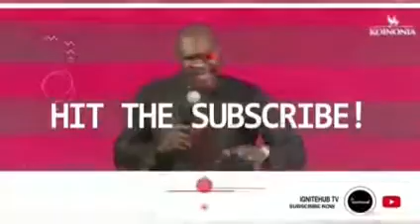DAY 23 : LORD COME THROUGH FOR ME || MRS. ADEDOYIN AGBOOLA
In this video, Ms. Adedoyin Agboola lead prayers, please watch.

●Speaker: Ms. Adedoyin Agboola.

FULL SERMONS: TARRY